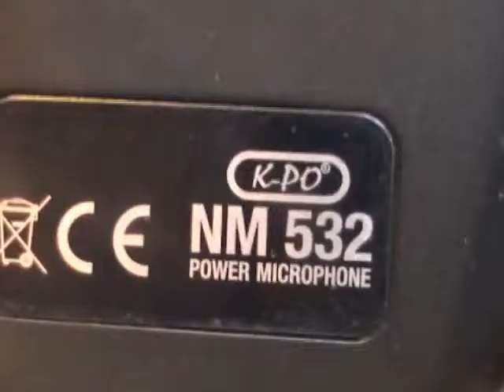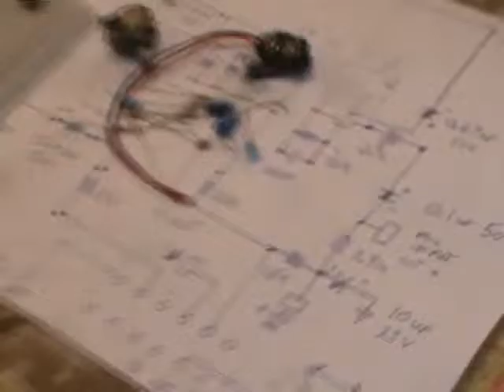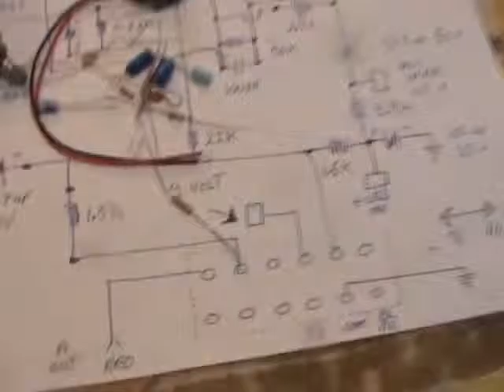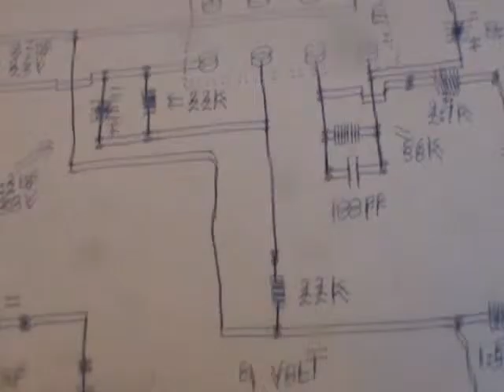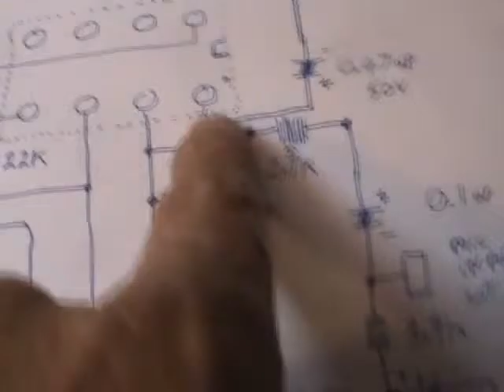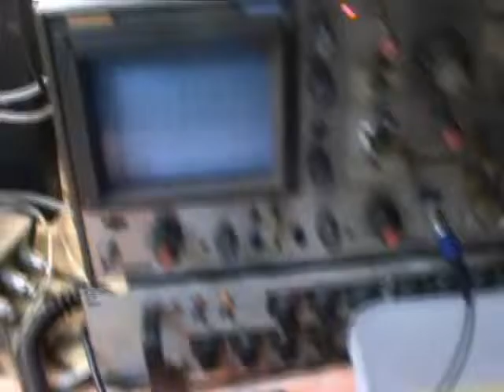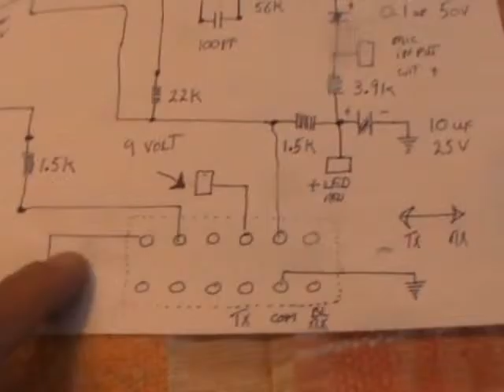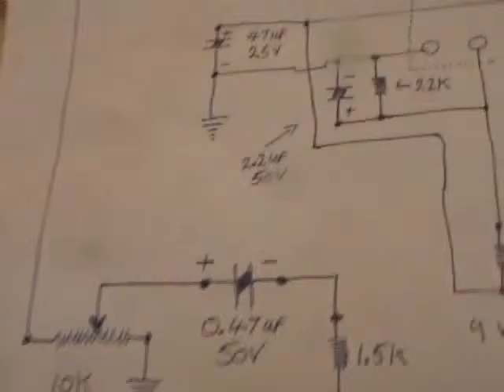Lets Copy that mic amp